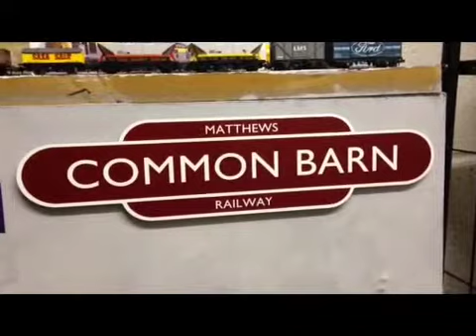Common Barn Update 17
Common Barn has had another make over!! Let me know what u think :)